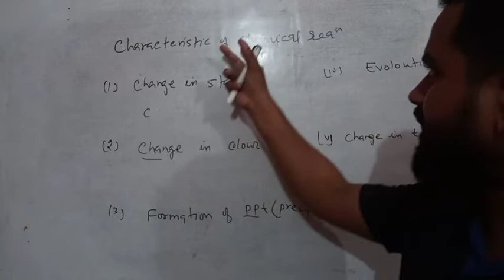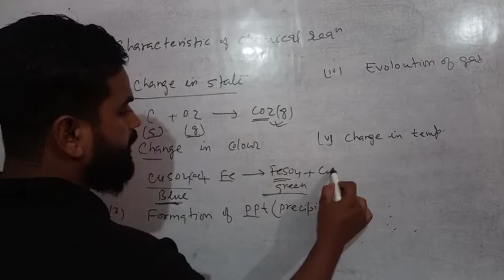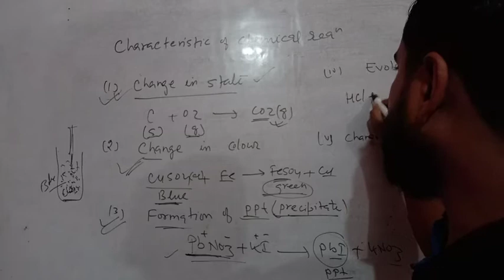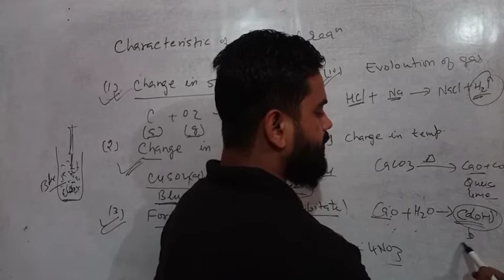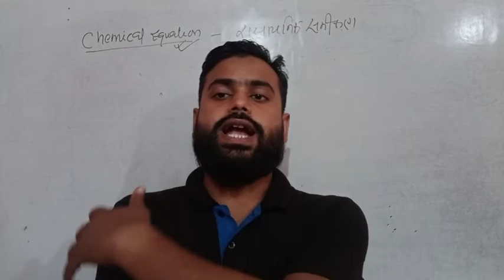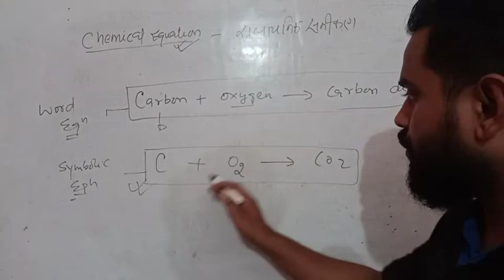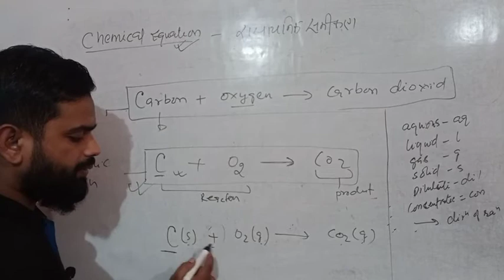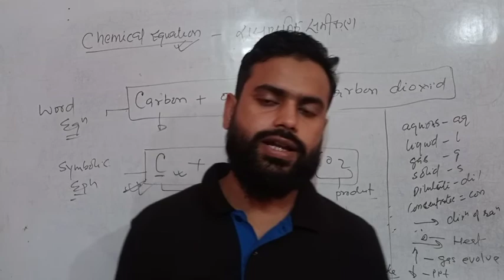Characteristics of chemical reaction||Chemistry||Class 10||L-2||CBSE & BSEB